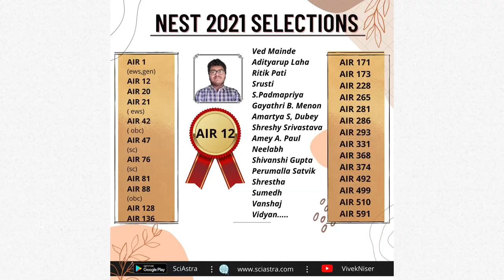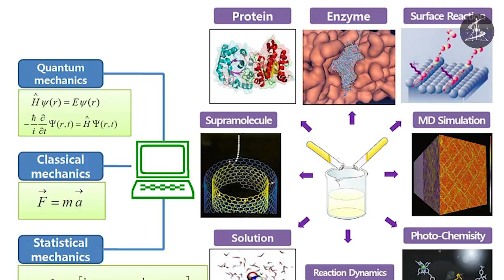The Untold Story of Prafulla Chandra Ray | Founder of First Pharmaceutical company in India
The Untold Story of Prafulla Chandra Ray